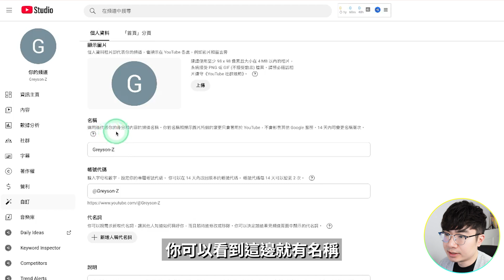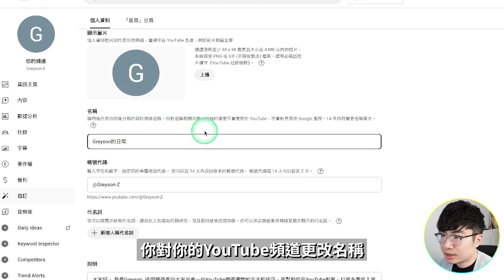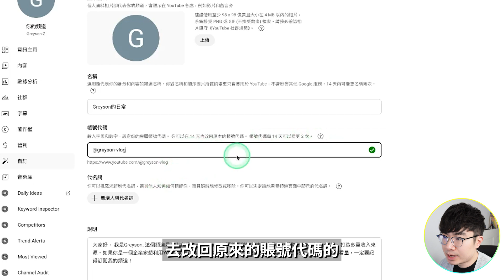【超簡單教學】YouTube頻道名稱怎麼改？（附取名建議）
你是不是也想過換個頻道名稱，讓自己的頻道形象更有個性、更吸引人？
其實在YouTube上更改頻道名稱，只需要幾個簡單步驟，而且無論你是個人頻道還是品牌頻道，操作方式都是一樣的。今天這支影片，我就手把手教你**最新方法，教你一步一步輕鬆完成頻道名稱的變更！

時間軸：
0:00 開場
0:44 進入界面
0:59 頻道名稱更改建議
2:05 頻道名稱更改教程